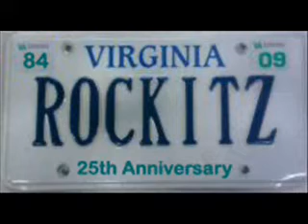Double Six Stang - Rockitz.net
at the ChowDown Powhatan April 9, 2011